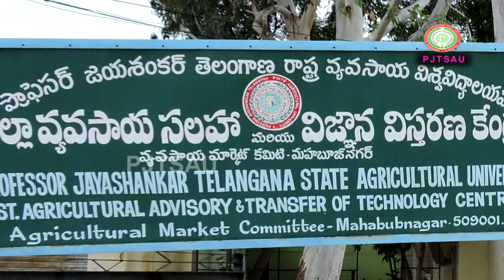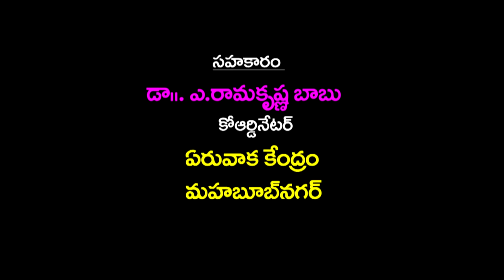Success Story on Integrated Farming System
Success Story of PASULA SRINIVAS, Gandid Village of Mahaboob Nagar District with the cooperation of DAATTC Mahaboob nagar, Telangana.